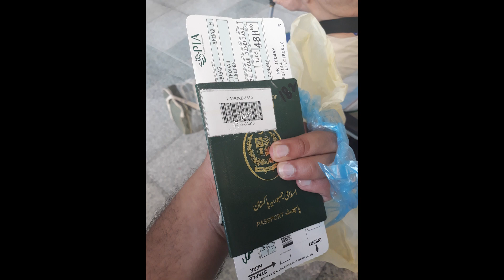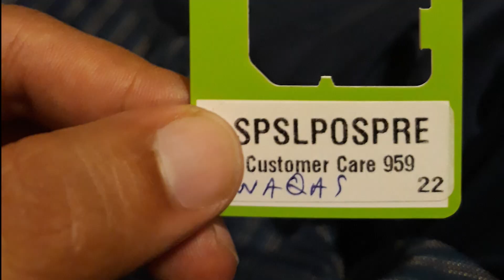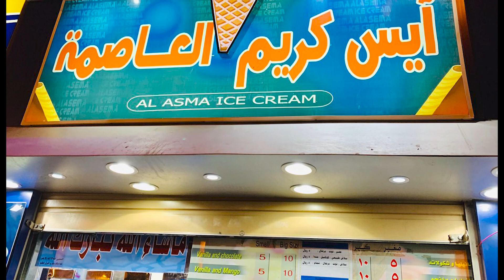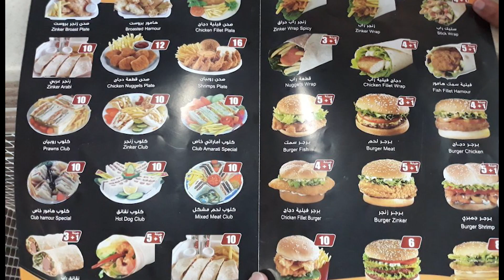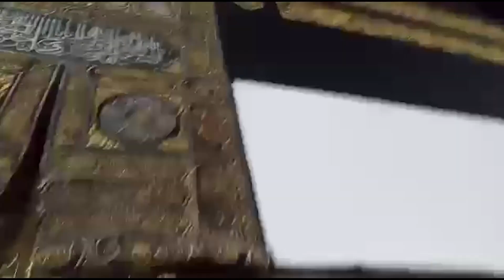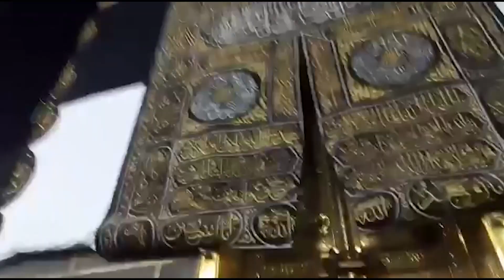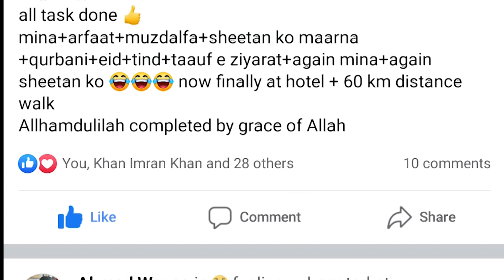Hajj Ka Safar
In this video i'm showing how i perform hajj and also show you the most memorable moments in this journey. in that time i'm not a good vlogger or cameraman just i save some clips as memory of this memory that i show you in this video. Must Watch till the end.

murree during lockdown its my two days tour i hope you enjoy.

THANKS..

keep smile and spread love...